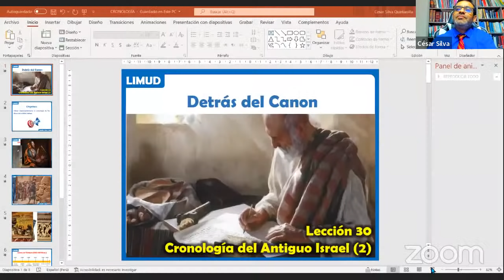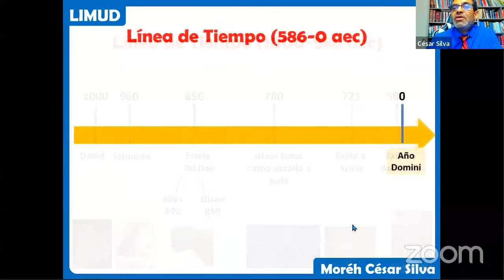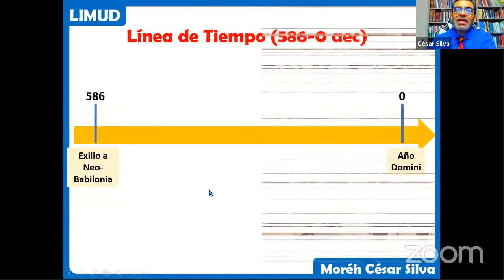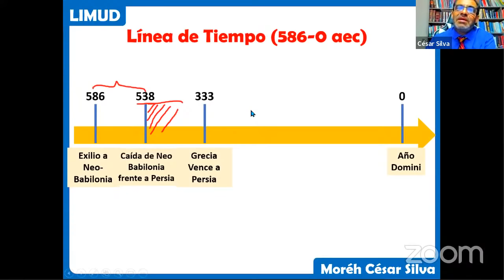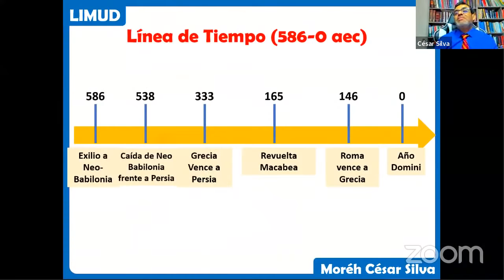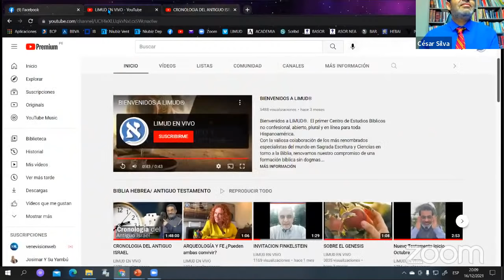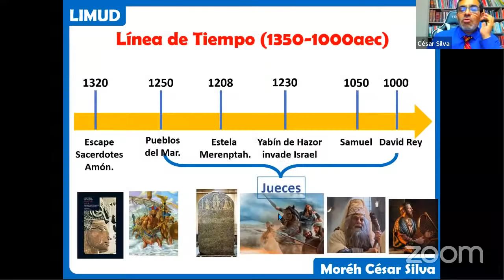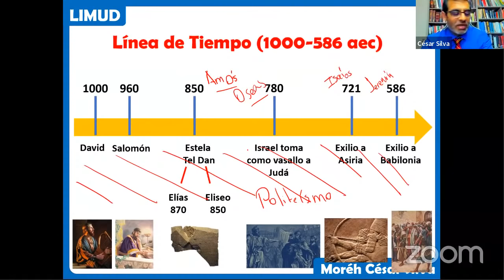Cronología del Ant Israel PARTE 2